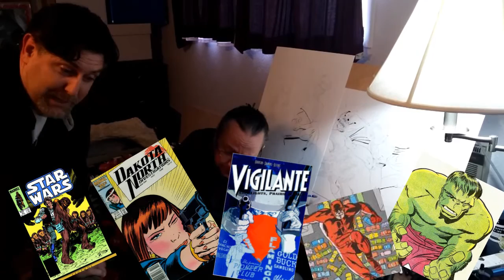March 12th Art Ops Signing With Matt Brundage Special Guest Tony Salmons!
And Be Sure To Follow Us On:
Google Plus: